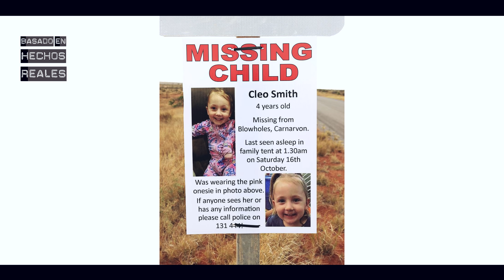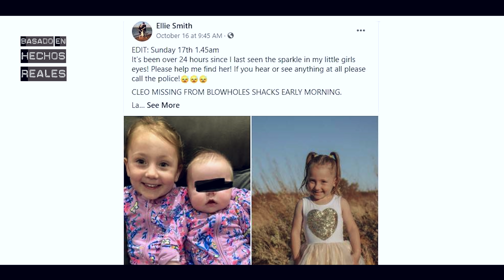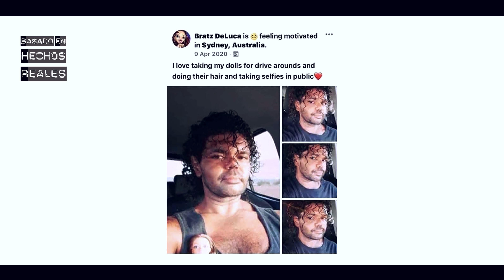Su SECUESTRADOR quería una MUÑECA REAL / El caso de CLEO SMITH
El caso de Cleo Smith en español.